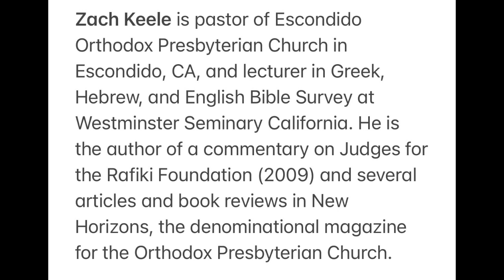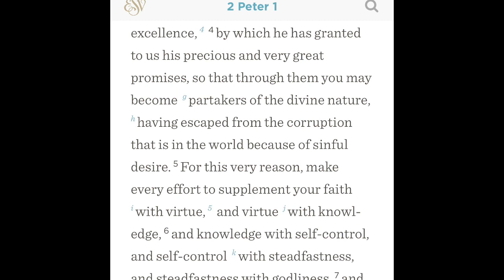“Partakers of the Divine nature” — What does that mean in 2 Peter 1:4?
For the full sermon on the pericope of 2 Peter 1:1-4 go here

Owen on 2 Peter 1:4 is the same as Rev. Zach Keele:
But the same divine nature it is that is in him and us; for, through the precious promises of the Gospel, we are made partakers of his divine nature. It is not enough for us that he hath taken our nature to be his unless he gives us also his nature to be ours; that is, implants in our souls all those gracious qualifications, as unto the essence and substance of them, wherewith he himself in his human nature is endued. This is that new man, that new creature, that divine nature, that spirit which is born of the Spirit, that transformation into the image of Christ, that putting of him on, that workmanship of God whereunto in him we are created, that the Scripture so full testifieth unto, John iii. 6; Romans 6:3-8; 2 Corinthians iii. 18, v. 17; Ephesians iv. 20-24; 2 Peter i.4.

Owen, 1:366.